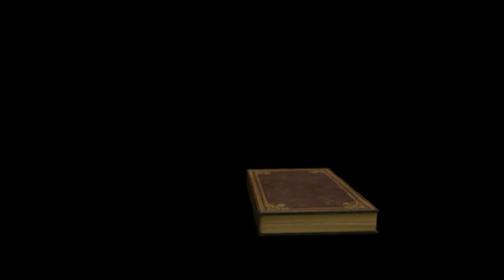Asyik dan Seru "Sendiri Saja"//Rasya DA 1//OM. SCORPION PALEMBANG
RASYA D'AKADEMY 1 LIVE DESA BATU KUCING MURATARA
"SENDIRI SAJA"